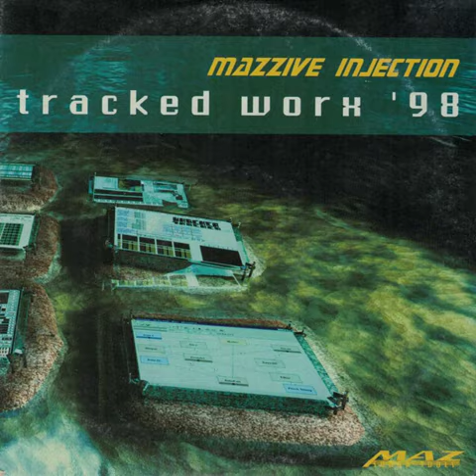industry by Christoph Söllner aka McGraham - Mazzive Injection Tracked Worx 98